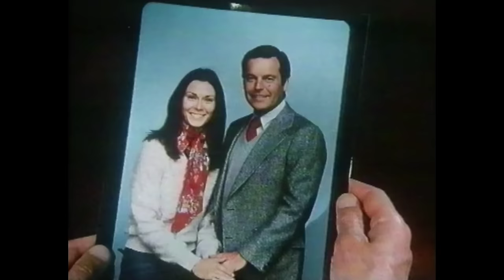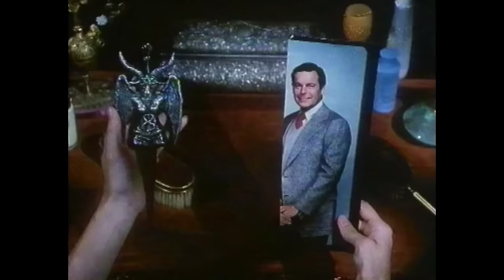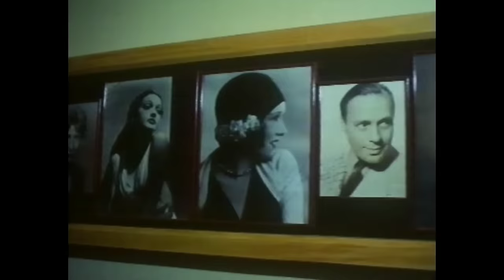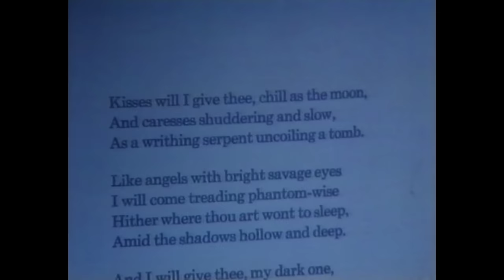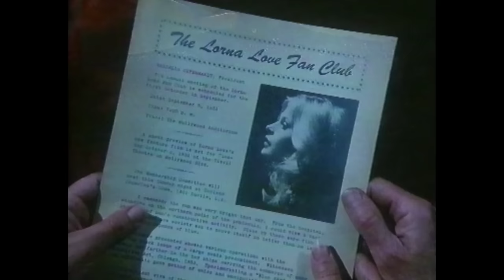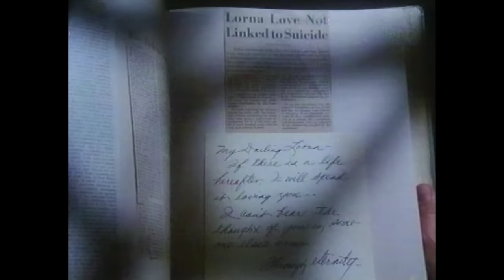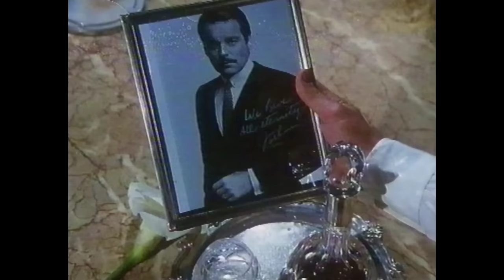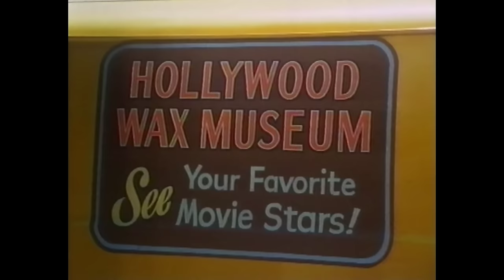DEATH AT LOVE HOUSE (1976) [Robert Wagner, Kate Jackson, Marianna Hill] ABC Movie of the Week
Originally aired on September 3, 1976, this movie (as many ABC Movies of the Week) hasn't received any home release except for VHS. This version is from my UK VHS copy which looks significantly better than many available VHS rips (presumably from US copy).